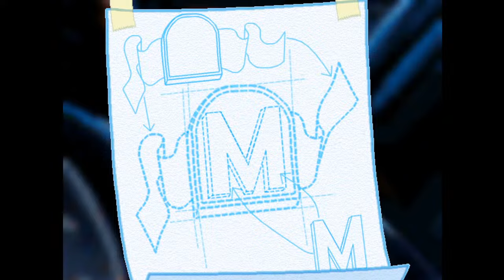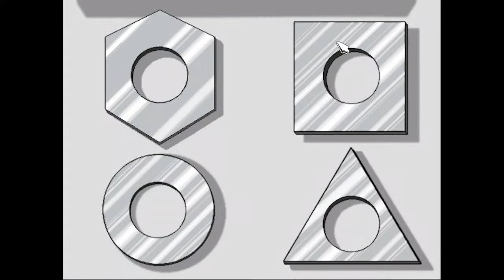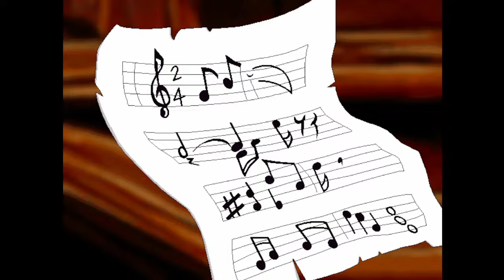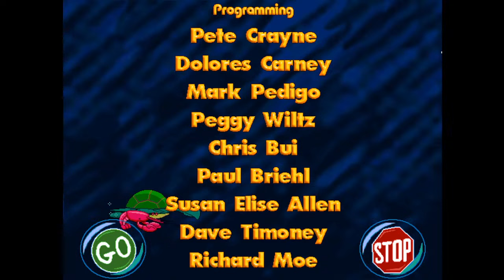Freddi Fish 4: The Case of the Hogfish Rustlers of Briny Gulch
Michael and his daughter Rosie play "Freddi Fish 4: The Case of the Hogfish Rustlers of Briny Gulch".